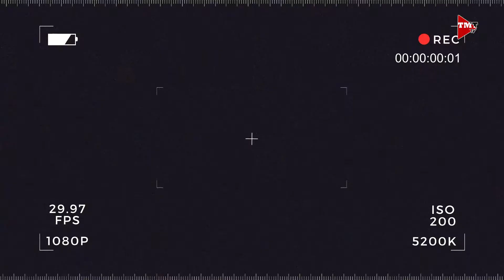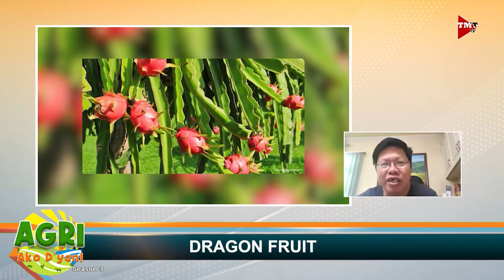Dragon Fruit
Dragon FruitPag-aalaga ng dragon fruit plantation. Alamin po natin mula kay Ginoong Teddy Nuez.